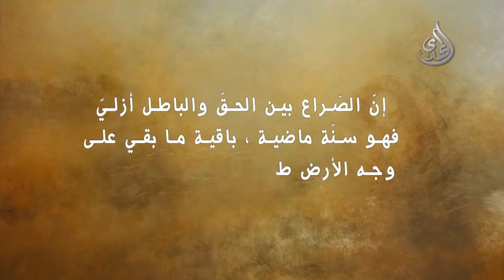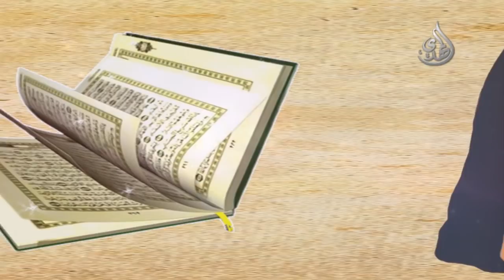شبهات حول الرسول الأكرم صل الله عليه و آله وسلم